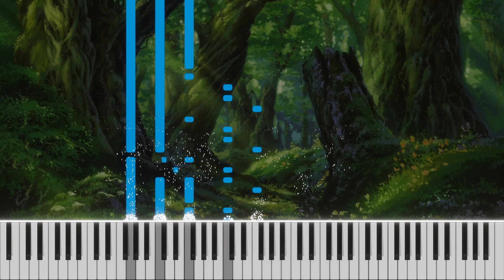Emerald Grove from Etrian Odyssey | Piano Cover (Piano Roll)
■ PIANO ARRANGEMENT: Crescendo

ETRIAN ODYSSEY LIVES!
I'm very excited for the HD remasters. I've only finished the original first so far, but this year I will surely tackle Untold and then III HD! Here's a cover to celebrate. Oh, to be an adventurer, running for your life in the ruthless labyrinth...